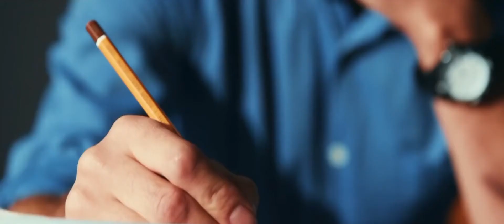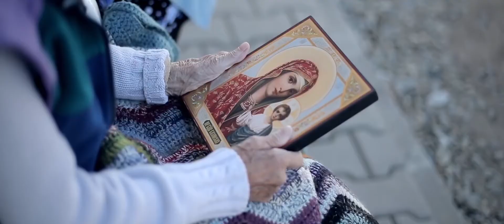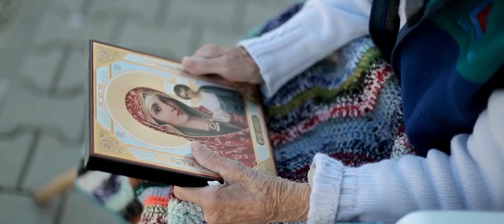COLAJ ❌ 2021 ❌ 2021 ❌ 2021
MANELE HIT
NEK MUSIC - PLAYONE MEDIA - ADAM B